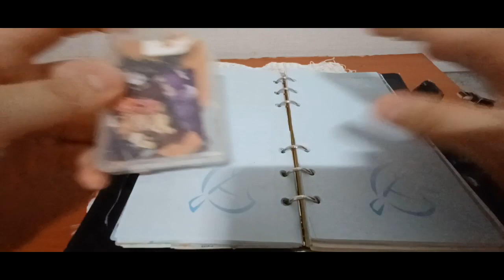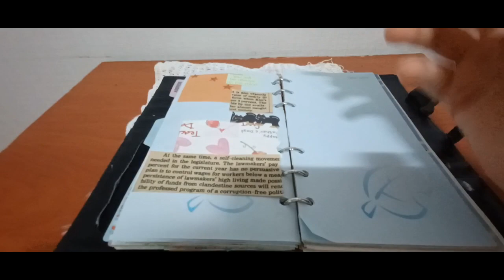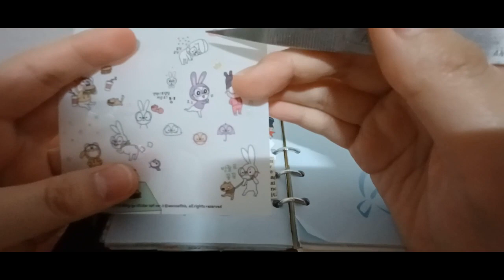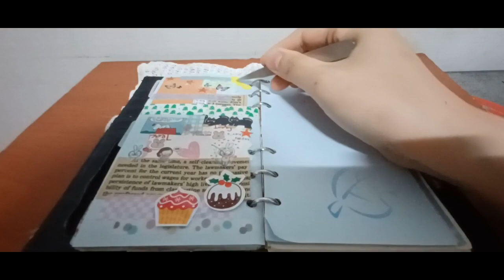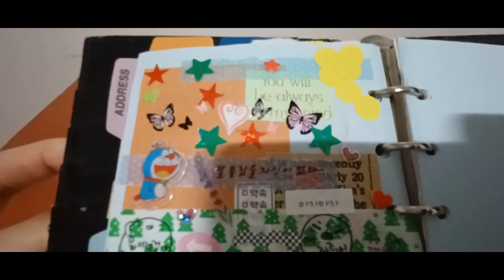2023 다꾸 ASMR 23번째 랜덤테마 2023 Daku ASMR. The 23rd random theme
안녕하세요골드님&시청자팬분반갑습니다미시카에요저의채널에방문해주셔서고맙습니다이번영상은바로2023노토킹다꾸ASMR23번째입니다이번다꾸의테마는랜덤으로만들었어요나름재미있을지모르겠네요랜덤테마는어떤스티커를내맘대로선택해서하는거라서조금쉬운것같아요아무래도일반테마보다는다양한게사용할수있어서좋은것같아요어떤테마에따라서다꾸가달라지는것같아요나름재미있는다꾸ASMR은힐링과위로를받을수있어서좋은것같아요아직도영상만드는게힘들지만그래도열심히하다보면언젠가는나만의동백을만날수있지않을까싶네요그럼이번영상도편안하게힐링하시면시청해주세요감사합니다저의영상을보시면서조금이나마힘이되셨으면좋겠어요고맙습니다저의영상이재미있으셨다면구독&좋아요&알림설정을하셔서새로운비디오를시청하세요저의또다른채널인카카오TV Misika(미시카ASMR)채널도많이방문해주시고시청해주세요저의랜선아빠이신한국아빠피터님을소개할께요현재이분은DadASMR(아빠ASMR)과다양한분야를하고계세요ASMR이란백색소음으로자율감각쾌락반응으로뇌를편안하게해주고심리적으로안정을주는소리에요예를들어물소리&바람소리가대표적이에요유튜브PETER아저씨의옥탑방ASMR을검색하셔서영상을보시고재미있으시다면구독을눌러주시고알림설정도해주세요감사합니다네이버TV방송인문정호
Hello, Gold and viewers. Nice to meet youIt's Michigan. Thank you for visiting my channelThis is the 23rd episode of 2023 No Talking Daku ASMRI made the theme of "Dakku" randomlyI don't know if it'll be funI think random theme is a little easy because I can choose a sticker as you wantI think it's good because you can use a variety of things rather than regular themesI think it changes depending on the themeIt's kind of funI think it's good to get healing and comfort from Kku ASMRIt's still hard to make a video, but if I work hard, I think I'll be able to meet my own camellia somedayThen please watch this video if you feel comfortableThank you. I hope you can cheer me up by watching my videoThank you. If you liked my video, please subscribe and like& Set notification to watch the new videoPlease visit and watch my other channel, Kakao TV Misika (Missika ASMR) channelLet me introduce Peter, my online fatherThis person is currently working in a variety of fields with Dad ASMRASMR is a white noise that makes your brain comfortable and psychologically stable with an autonomous sensory pleasure responseFor example, the sound of water and windSearch YouTube PETER's rooftop ASMR, watch the video, and if it's fun, please subscribe and set notificationsThank you. Naver TV broadcaster Moon Jung-ho On TikTok, please support and follow Peter ASMR. Peter's father.